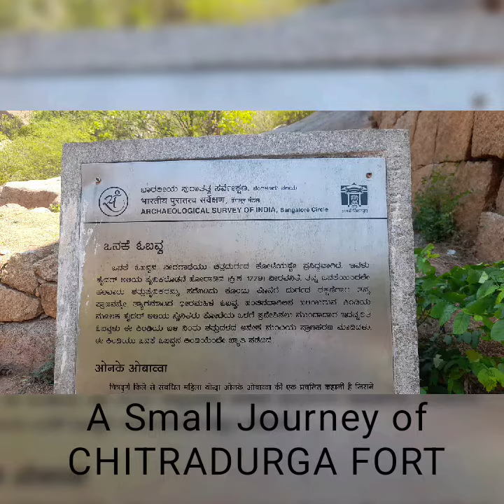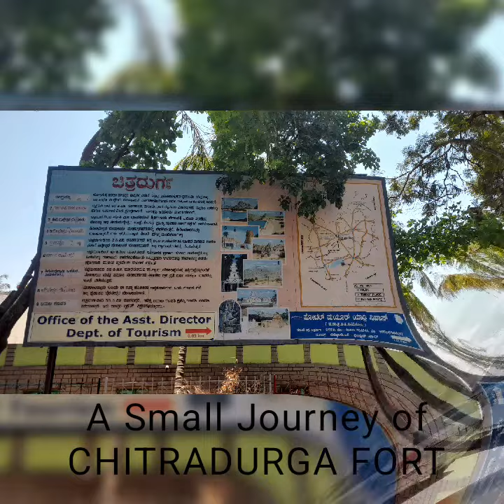💐💐A Small Journey To 🌹CHITRADURGA FORT🌹by : S ANDREW🎤🎤🎤🎷🎸🎻🎹🪕🎺i🎼🎧🎺🪕🎸